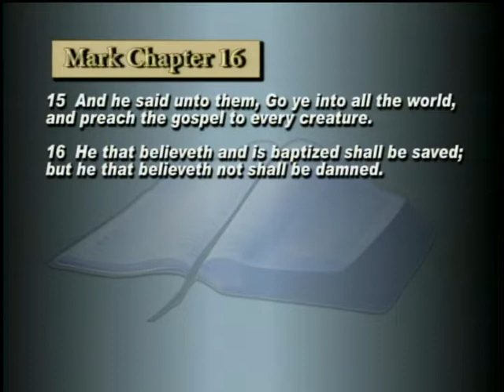A Message from Heaven - Episode 001